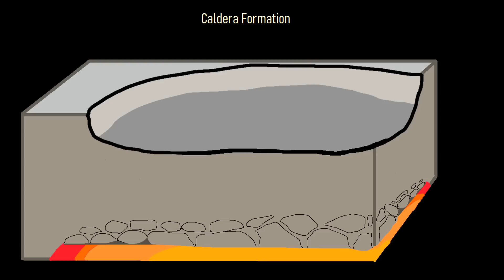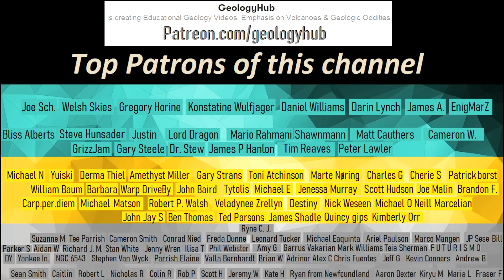The Active Volcano in the Azores; Sete Cidades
On the Portuguese island of Sao Miguel is one of the most beautiful but also dangerous volcanoes in the Atlantic. Known as Sete Cidades, its summit contains a 5 kilometer (or 3.1 mile) wide and 500 meters deep caldera. Within this caldera are several pumice cones that formed as a result of highly explosive eruptions. However, more recent eruptions have largely occurred off the western shoreline of the island. The last such eruption occurred in 1880.

Special Thanks for images of the caldera: Pedro Reis, @PeterIsland3 (Twitter)

0:00 Calderas in the Azores
0:29 Sete Cidades Caldera
1:13 Geologic Setting
1:52 Geologic History
2:48 Caldera Forming Eruptions
3:31 Post Caldera Eruptions

Thumbnail Photo Credit: Pedro Reis, @PeterIsland3 (Twitter), Used with Permission

Citations:
[1] Eruptive history and evolution of Sete Cidades Volcano, São Miguel Island, Azores, G. Queiroz & others
[2] Geology of Three Late Quaternary Stratovolcanoes on Sao Miguel, Azores, Richard Moore
[3] Smithsonian Institute Global Volcanism Program, "Sete Cidades"